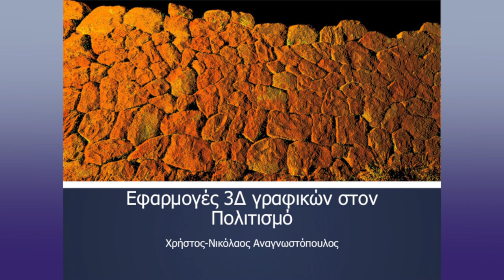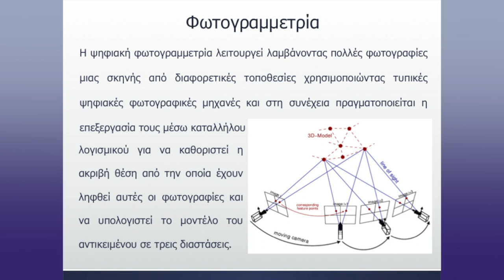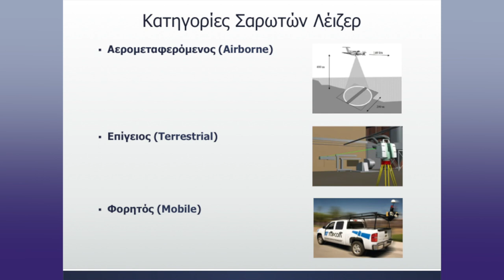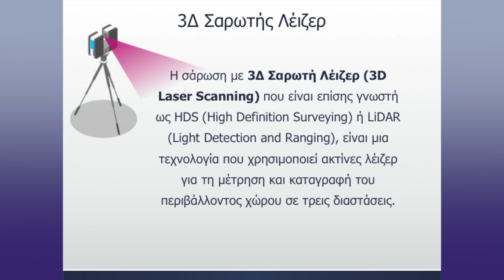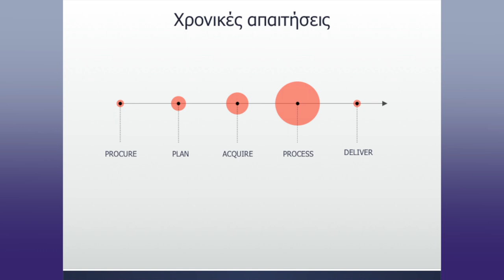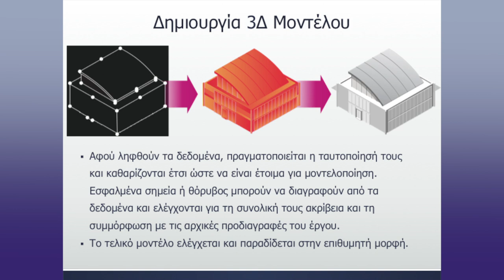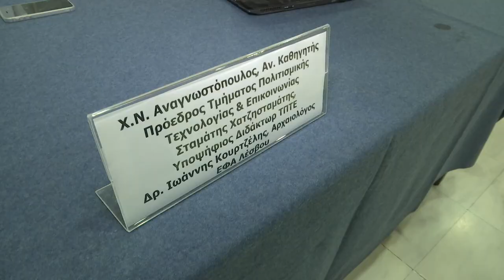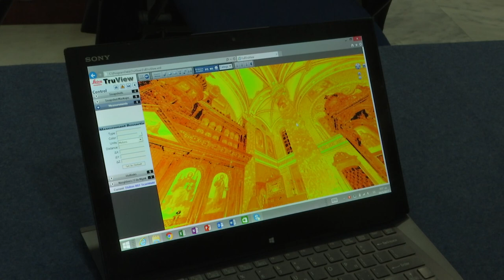Χρήστος Αναγνωστόπουλος : Αν.Καθηγητής, Παν. Αιγαίου - Εκδήλωση ΓΓΕΕ 26/5/2017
Χρήστος Αναγνωστόπουλος : Αναπλ. Καθηγητής,
Παν. Αιγαίου, Πρόεδρος Τμήματος Πολιτισμικής Τεχνολογίας

Η Γενική Γραμματεία Ενημέρωσης και Επικοινωνίας (ΓΓΕΕ) διοργάνωσε την Παρασκευή 26 Μαΐου 2017 την εκδήλωση με τίτλο : «Ψηφιακά Εργαλεία και Πολιτιστική Διαχείριση» με σκοπό να αναδείξει το ερευνητικό έργο των ακαδημαϊκών και ερευνητικών φορέων στον τομέα της πολιτιστικής διαχείρισης και  να  φέρει σε  επαφή  τους ερευνητές με  τους
πολιτιστικούς φορείς, τους μουσειολόγους και τους επαγγελματίες στο χώρο της εκπαιδευτικής τεχνολογίας και τους πολιτιστικού τουρισμού.

Στοχεύοντας  στην  έναρξη  ενός  γόνιμου  διαλόγου  και  με  προσδοκία  την περαιτέρω ανάπτυξη συνεργασιών μεταξύ του δημόσιου και ιδιωτικού τομέα, η  εκδήλωση  περιελάμβανε  μία  ενότητα  παρουσιάσεων  και  ομιλιών  όσον αφορά στα ψηφιακά εργαλεία που χρησιμοποιούνται σήμερα στον τομέα της
πολιτιστικής διαχείρισης, και ακολούθησε  διαδραστική έκθεση η οποία έδωσε την ευκαιρία στο κοινό να συνομιλήσει με τους δημιουργούς.

Κατά τη διάρκεια της έκθεσης το κοινό παρακολούθησε τρισδιάστατους σαρωτές, συναθροιστές, μια διαδραστική πλατφόρμα που αναπτύχθηκε με
σκοπό την επαύξηση γνώσης μέσω απλών παιχνιδιών,  ένα chatbot και πολλά
άλλα ενδιαφέροντα εργαλεία και εφαρμογές.